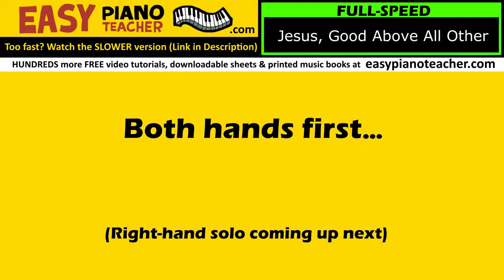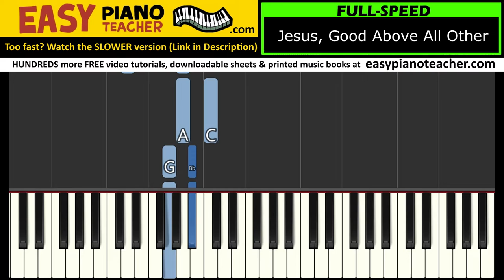Jesus Good Above All Other piano tutorial: EASY keyboard Christmas hymn & note names EPT 🎹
🎹 An easy piano tutorial by EPT teaching you how to play the Christmas hymn "Jesus Good Above All Other" on the keyboard with note names.